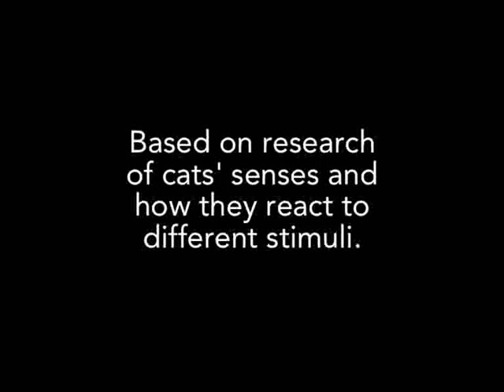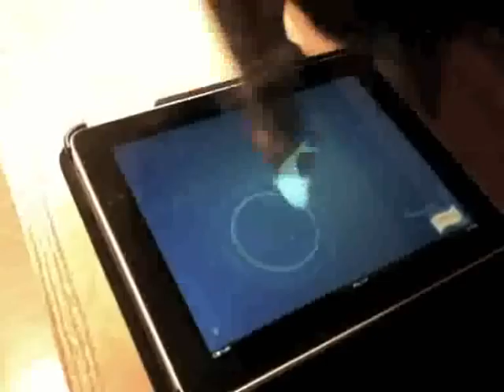games for cats on IPad prove how intuitive touch screens are